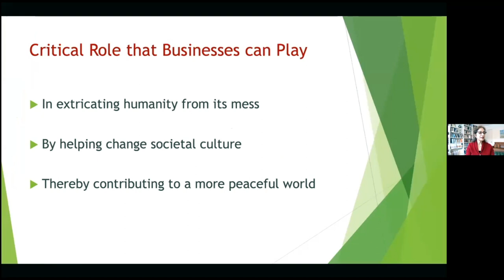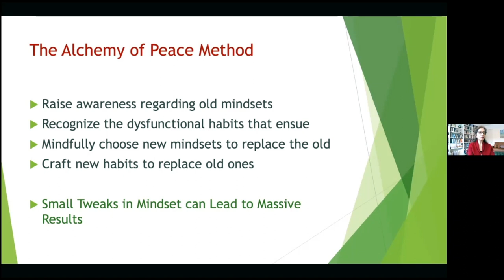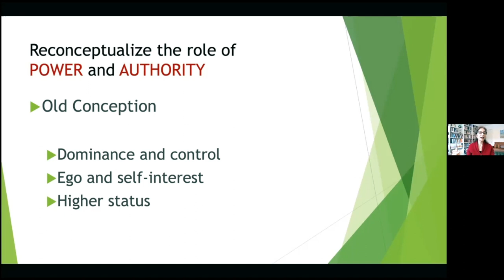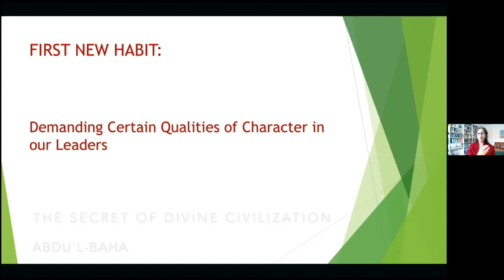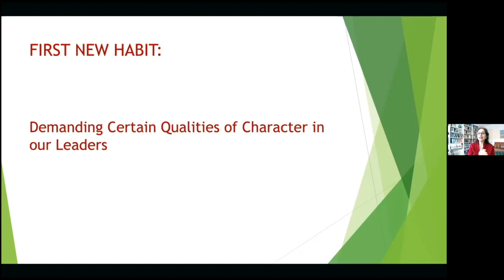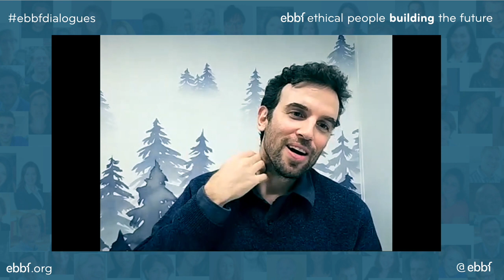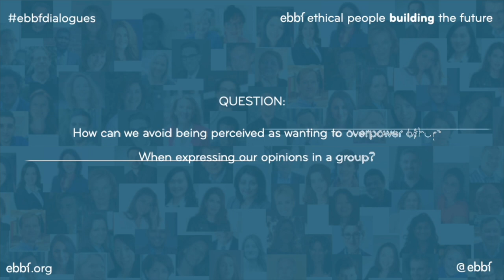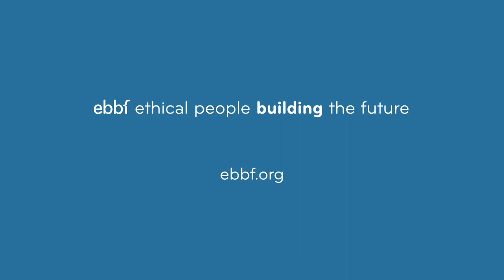shifting mindsets and habits for better business - ebbfdialogues Sovaida Maani Ewing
How can we identify and define a new concept of leadership? What are the new roles of power and authority?
How can small tweaks lead to massive changes in results?
Author Sovaida Maani, both in the presentation and the ensuing q&a session offered great ideas and insights for us to explore and apply.
Find out here the next ebbf event that you can join

0:00 Intro
03:36 New Definitions of leadership
06:05 Reconceptualize the role of power and authority
13:50 first new habit: demand for new leadership qualities of character
18:27 second new habit: actively seeking diversity
20:08 third new habit: cultivating a culture of transparency
20:42 the book: the alchemy of peace
20:55 questions from participants